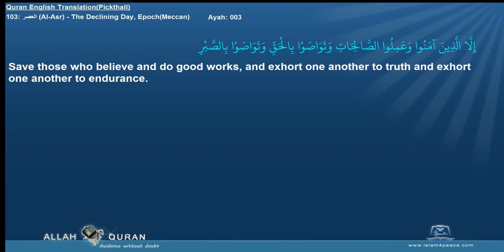Quran Chapter 103: العصر - Al Asr -The Declining Day, Epoch - Meccan